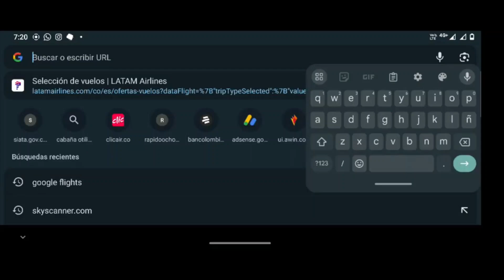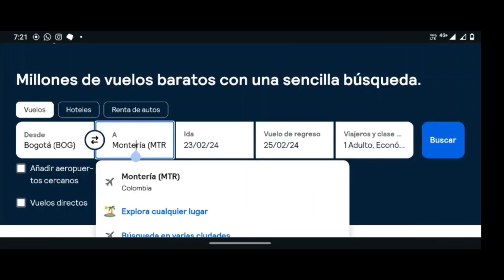COMO CONSEGUIR VUELOS hacia CUALQUIER PARTE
Video donde te enseño como encuentro vuelos baratos a Montería desde cualquier parte de Colombia.